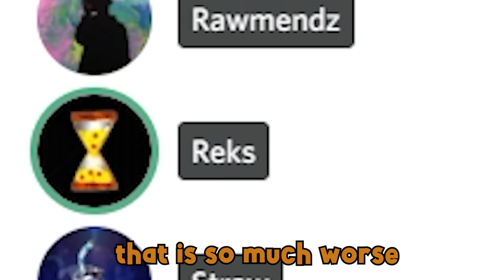Phantom VS Vandal Mains, But they Switched Guns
Valorant: Phantom VS Vandal Mains, But they Switched Guns
➡️ Wanna join our games?
➡️ In-game name: Dittozkul
➡️ Nickname: Dittoz